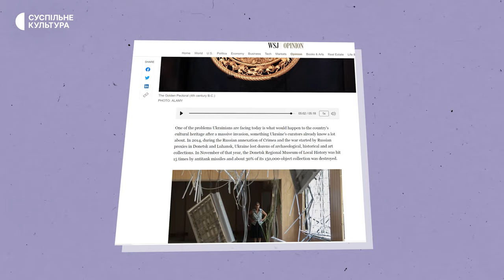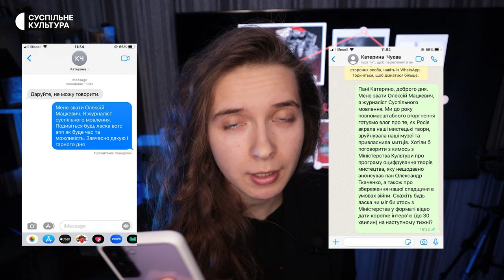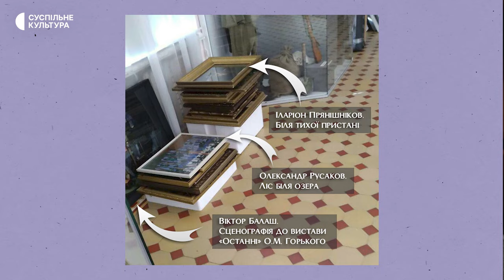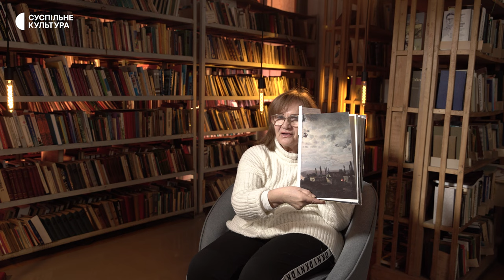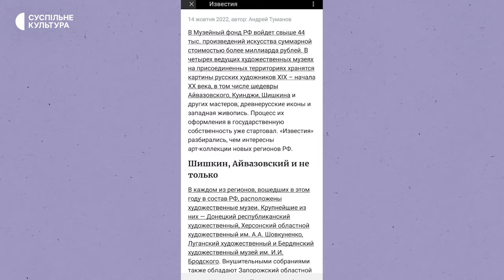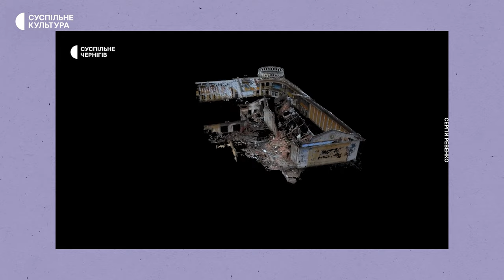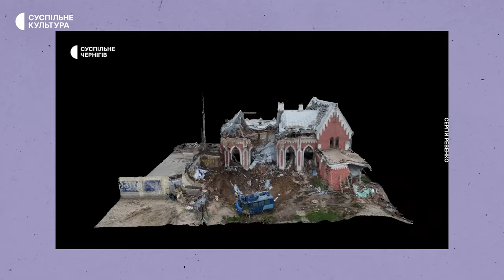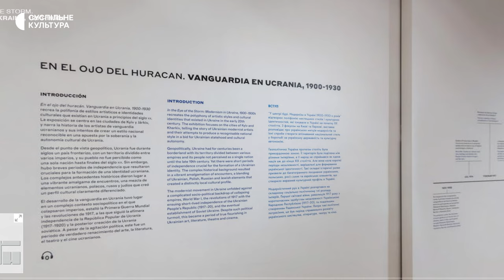Мистецтво, яке викрали росіяни: історії музейників та сценарії повернення | ВЕЛИКИЙ ВИПУСК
За майже рік повномасштабного вторгнення українські музеї зазнають втрат, співмірних з пограбуваннями під час Другої Світової війни. Російські окупанти вивозять цінності, знищують культурні пам’ятки, спалюють книги, викрадають музейників.

У великому випуску COOL'ТУРИМО розповідаємо історії порятунку колекцій Херсонського художнього музею та НАМУ. Розбираємось у причинах проваленої евакуації з культурною критикинею, майбутнє відновлення, оцифрування та шукаємо способи повернути вкрадене Росією.

00:00 – Про що цей випуск
01:28 – Хаос перших днів війни, підготовка музеїв
02:12 – Як директорка Херсонського художнього музею намагалась врятувати колекції
05:12 – Чому музейники не підготувались до евакуації
08:20 – Загальні дані: скільки зруйновано пам’яток
10:40 – Росія вивозить мистецтво з України
15:20 – Твори, які викрали росіяни з Херсонського музею
16:25 – Що не вивезли росіяни з Херсонського музею
21:30 – Міжнародні конвенції, репарації для Росії
22:30 – Досвід евакуації Другої світової та 2014 року
20:33 – Документування, оцифрування та відбудова

Forbes «In Photos: 152 Ukrainian Cultural Sites Damaged In Russian Invasion, UNESCO Says»